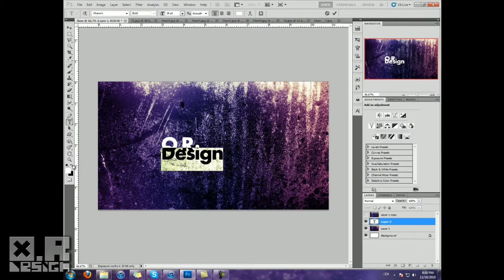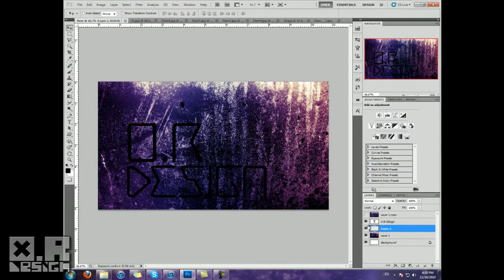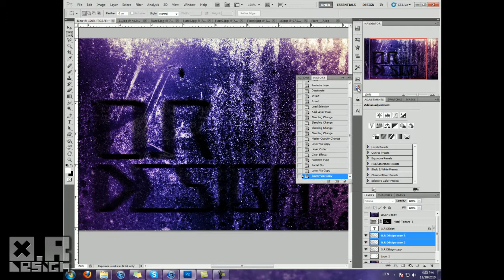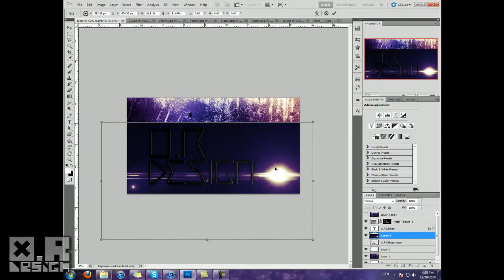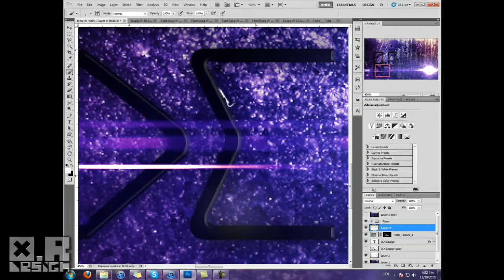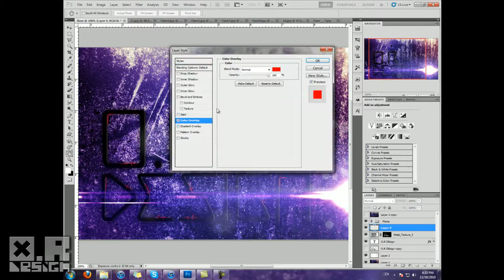Flare|SpeedArt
*Speed Art,Watch in HD!
- Free psd's and photoshop resources!